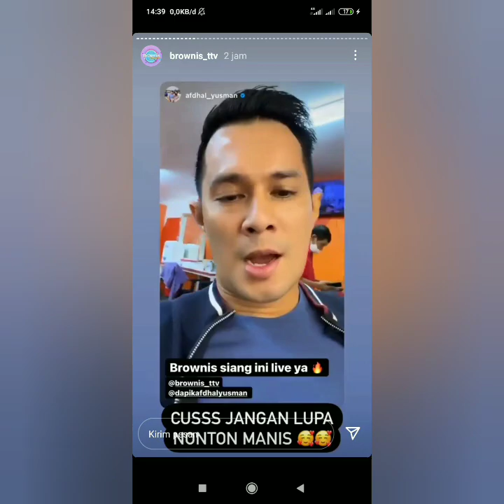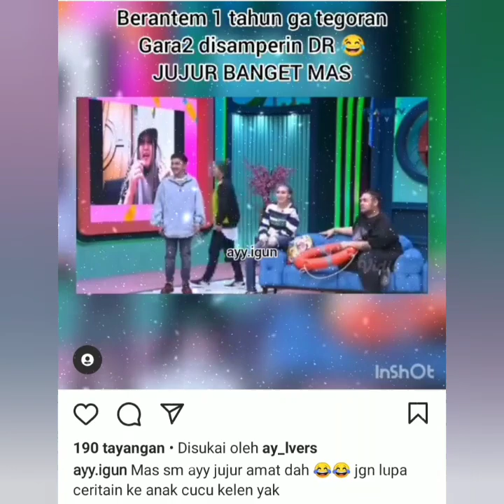Terbaru dan terbaik kegiatan ayutingting hari ini. bikin Baper. Coba lihat ini